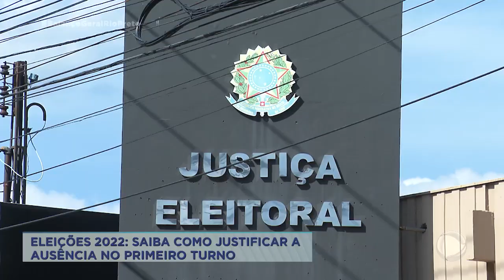Eleições 2022 Como justificar a ausência no primeiro turno